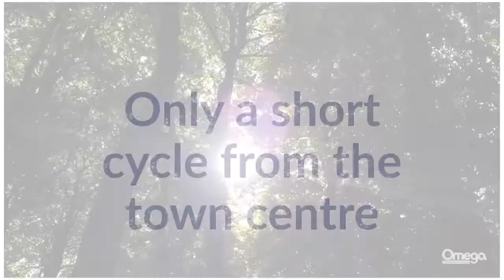Inside Ingram Micro - A Global Technology Leader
We're searching for both part-time and full-time candidates, and for a limited time only, we're giving our candidates a chance to choose their own hours! Based in Drayton Fields Industrial Estate, Ingram Micro's facility is an easy commute (via bike,  bus, walking or driving) from Daventry centre. This is a once in a lifetime opportunity to join a global technology leader, don't miss out!